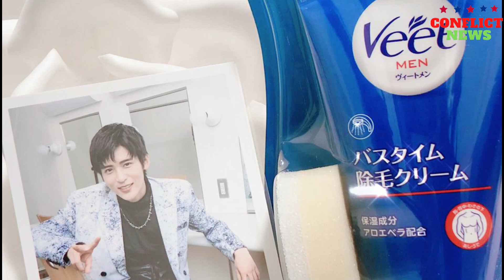‹Snow Man目黒蓮›美脚際立つ短パン姿やご機嫌なシャワーシーンも 「ヴィートメン」新CMが29日から 「夏はカブトムシを捕まえたい」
人気グループ「Snow Man」の目黒蓮さんがイメージキャラクターを務める、除毛・脱毛ブランド「ヴィートメン」（レキットベンキーザー・ジャパン）の新CMが、4月29日から全国で放送される。放送に先駆けて26日、同ブランドの公式YouTubeでCMが公開された。すらりと長い脚が際立つ短パン姿や、ご機嫌な様子でCMソングを口ずさみながらシャワーを浴びるシーンが映し出される。
　同日、公開されたCMのメーキング動画では、イメージキャラクター3年目としての思いを語る。また、今年の夏にやりたいことを問われ、「川に遊びに行きたい。自然が好きなので、カブトムシを捕まえたい」と明かした。
　「ヴィートメン」は、除毛・脱毛ブランド「ヴィート」のヴィートメンシリーズとして2018年に誕生した。目黒さんは、2021年2月からブランドイメージキャラクターに起用されている。
IMPORTANT!